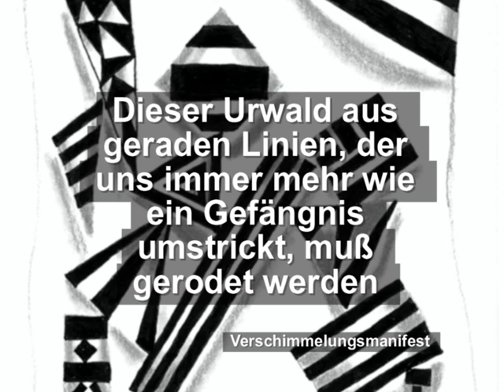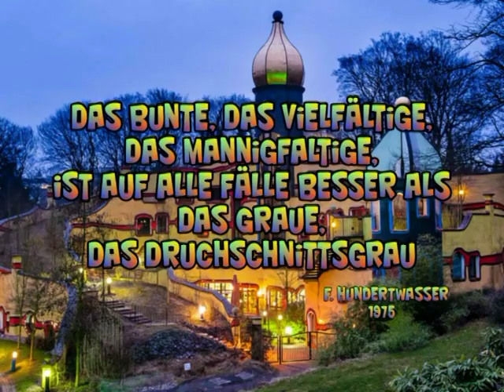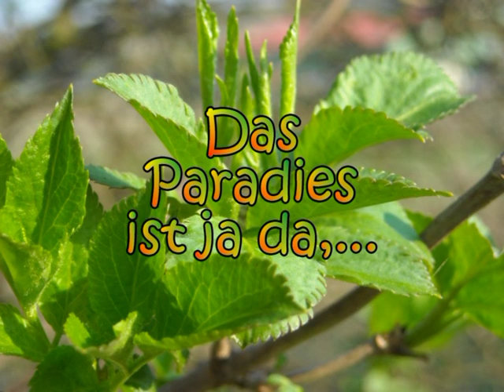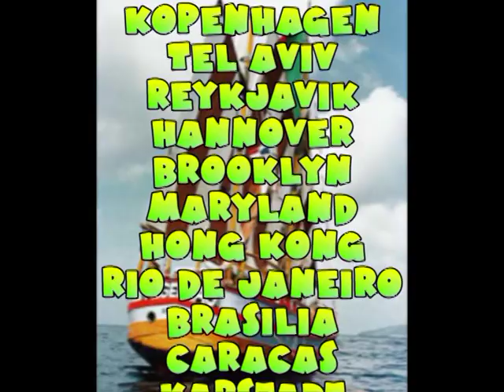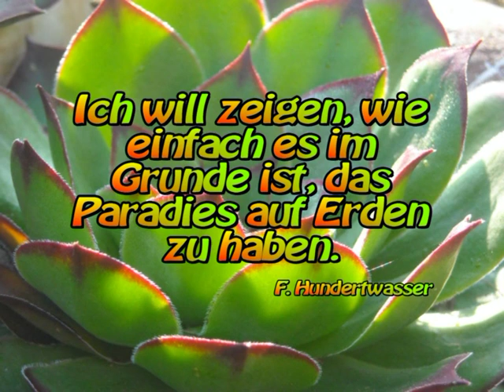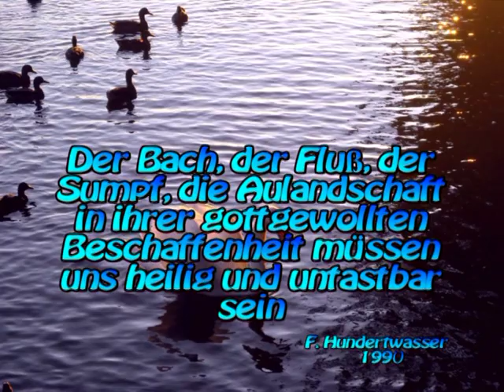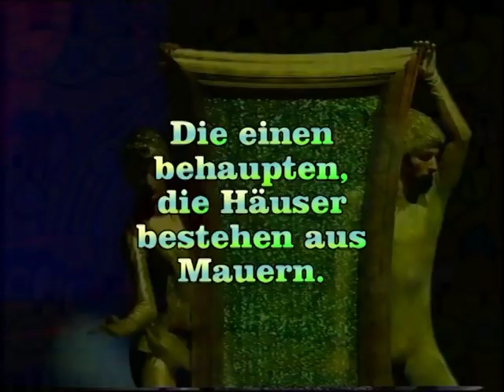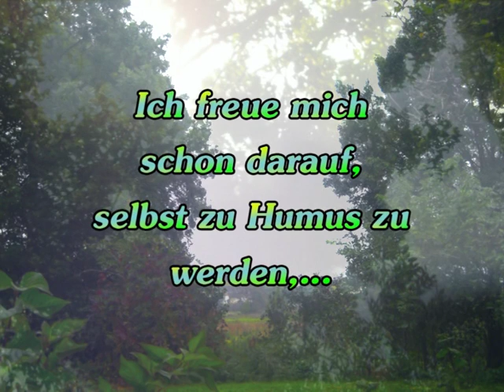Friedensreich Hundertwasser Info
Copyright by Kreativ Marketing.

 Production: Marina Bee

Special Film Music by Roland Baumgartner- Synphonia Globalis for the Brucknerhaus Linz